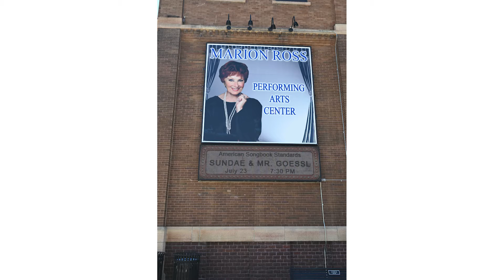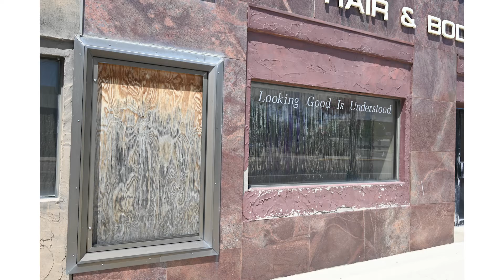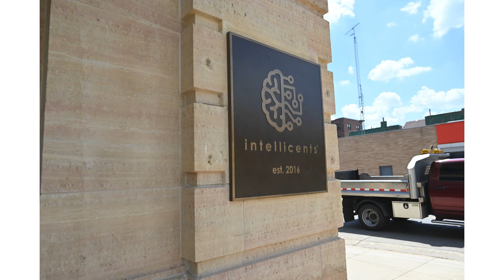6/10/21 - Albert Lea, MN